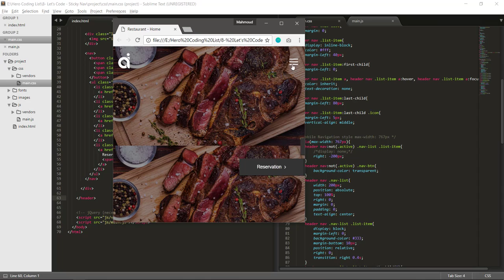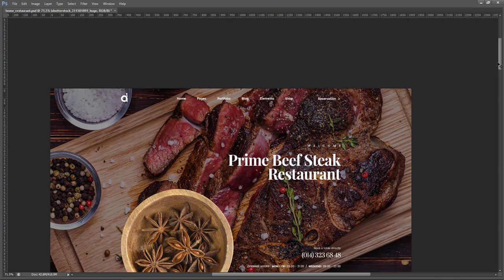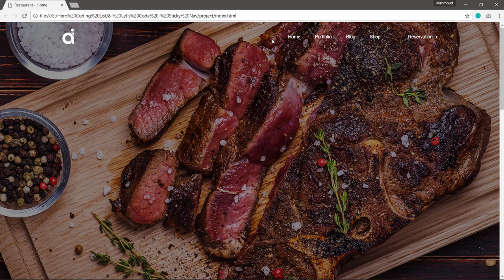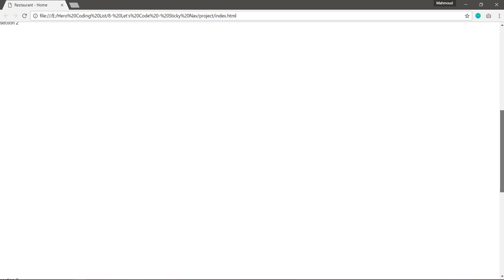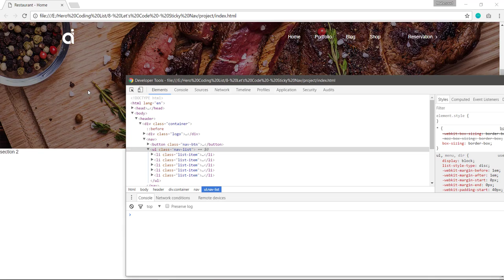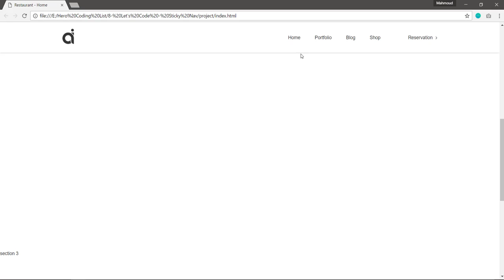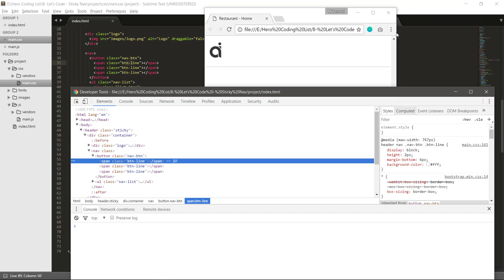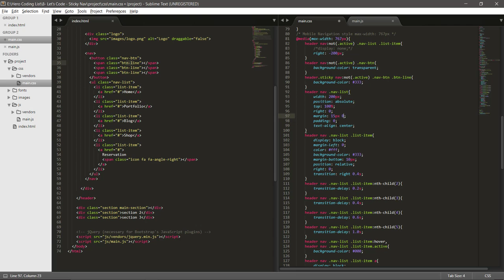8- Let's Code - Project 1 - Sticky Nav